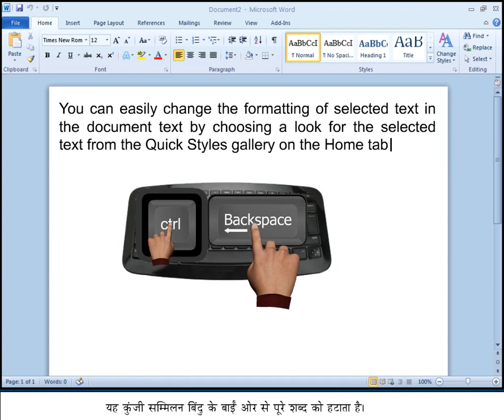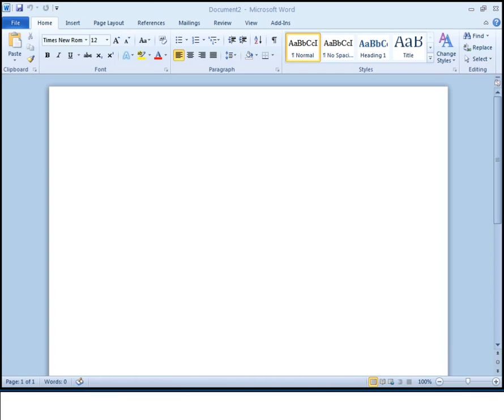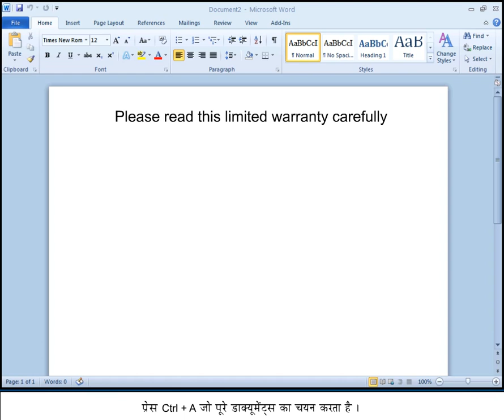Removing Text Block